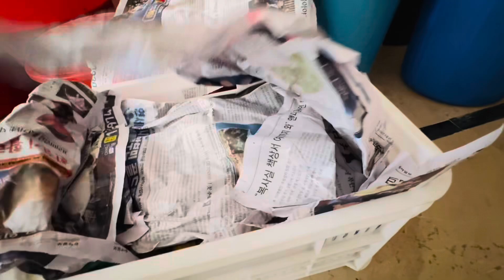Kachy mango ready ho gye🥭🥭